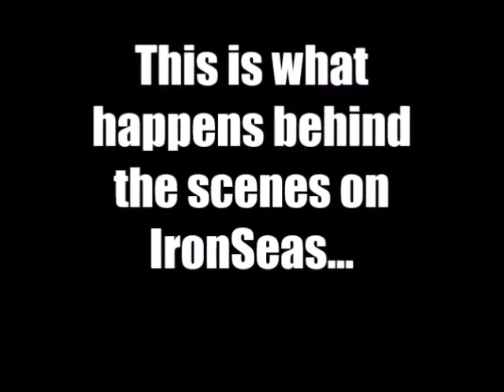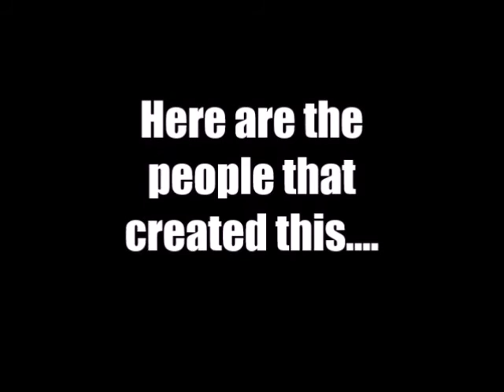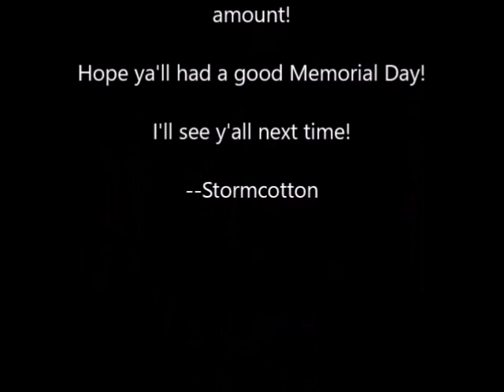A Regular Day On IronSeas....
Hey Guys!

If you were wondering this was regular battleship before the staff fooled around with it..